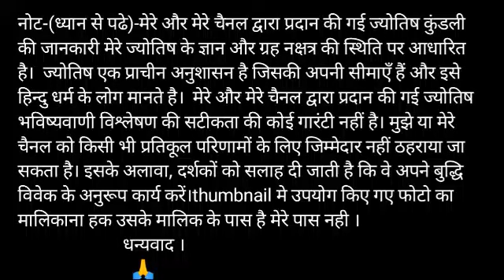कुम्भ राशि 4 मार्च बुधवार राशिफल/Aaj ka rashifal - 4 March Kumbh rashi/Aquarius today's horoscope